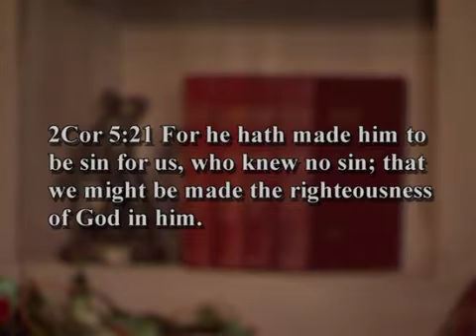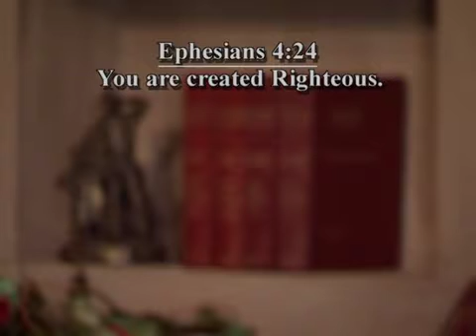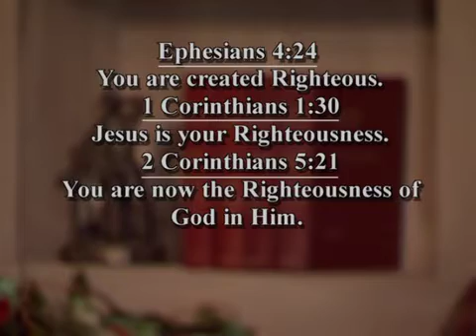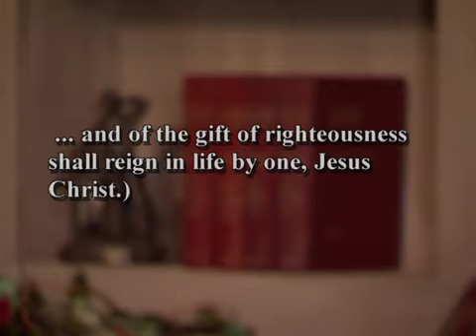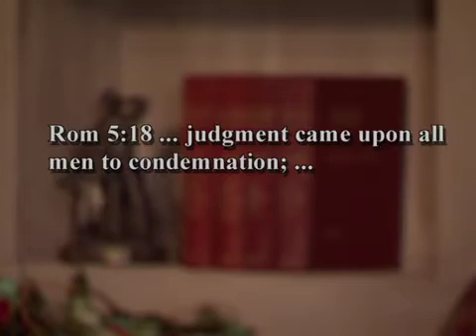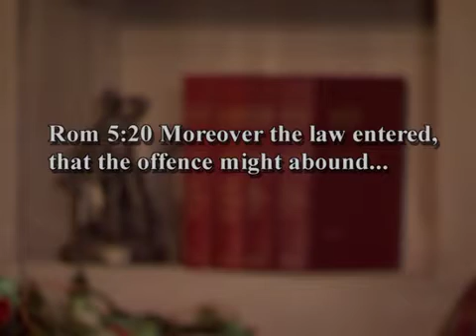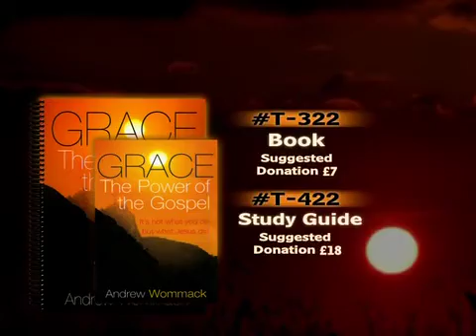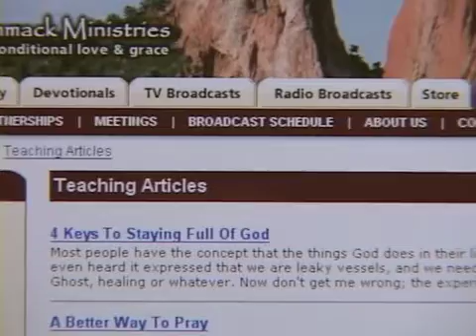Andrew Wommack: Grace - The Power Of The Gospel - Week 2 - Session 5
The book of Romans is Paul's greatest masterpiece on the doctrine of grace. Nowhere else in Scripture is the mystery of God's grace revealed more thoroughly or more simply. This series helps the listener discover the book of Romans' liberating truths, which have literally changed the world.